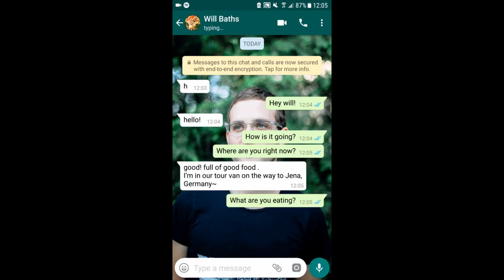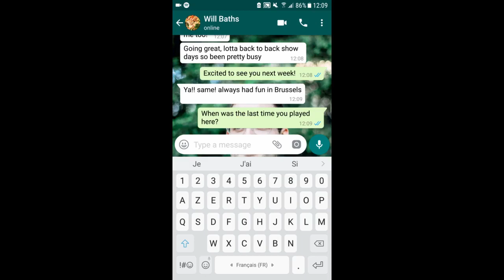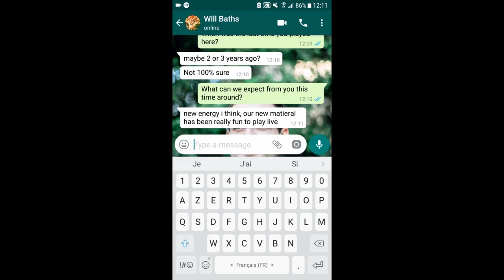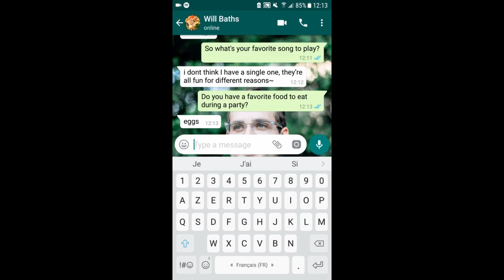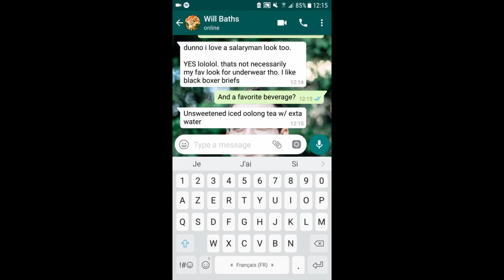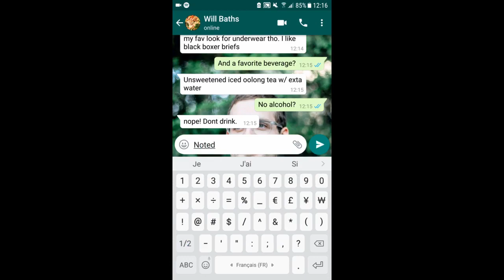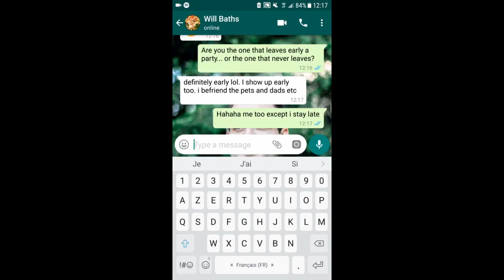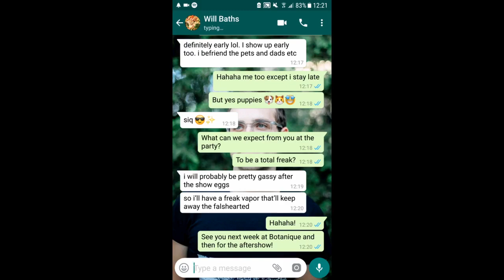Highclouds Interview: BATHS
Get to know a bit about American artist BATHS, before his concert at Botanique, Brussels on March 16th and his aftershow DJ set at Benelux. EVENT: